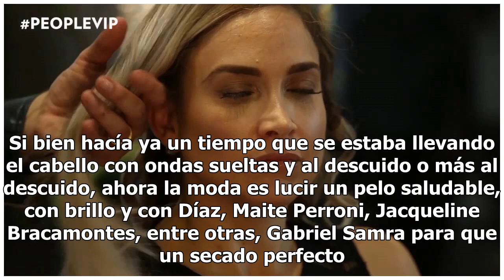El estilista de las estrellas Gabriel Samra te explica paso a paso cómo lograr el mejor secado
Si bien hacía ya un tiempo que se estaba llevando el cabello con ondas sueltas y al descuido o más al descuido, ahora la moda es lucir un pelo saludable, con brillo y con Díaz, Mai...